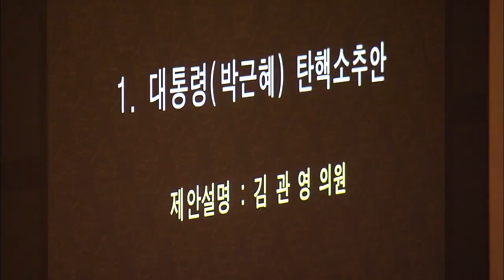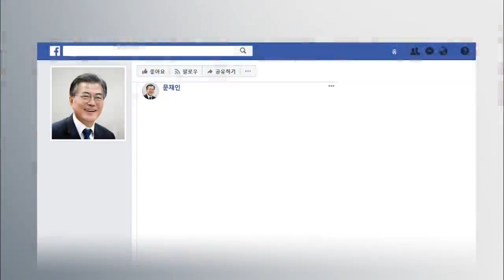Mass Candlelight Protests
[Anchor Lead]

Korean citizens began gathering together by candlelight at Gwanghwamun Plaza in Seoul on October 29, 2016. Now a year later, much has changed in Korean society. Political parties are clearly split on what the first anniversary of the massive candlelight protests means.

[Pkg]

First held in Seoul's Gwanghwamun area on October 29th last year, candlelight protests were held a total of 23 times since then. Over that time, former President Park Geun-hye's impeachment motion was passed in parliament.

[Soundbite] Nat'l Assembly Speaker Chung Sye-kyun(Dec. 9, 2016) : "I declare the impeachment bill has been approved."

And the court upheld the parliament's decision to impeach Park following a three month trial.

[Soundbite] Lee Jung-mi(Then-acting Chief Justice of Constitutional Court (Mar. 10)) : "We uphold the impeachment of Pres. Park Geun-hye."

Then an early presidential election was held and Moon Jae-in was elected as the nation's 19th president.

[Soundbite] Pres. Moon Jae-in(May 10) : "Everyone who did not support me is also part of the public whom I will serve."

Political parties have reacted differently to the first anniversary of the candlelight protests. President Moon said the candlelights represented the public's united force in calling for a righteous nation. He said he will not forget the hopes and expectations conveyed by the candlelights and vowed to stay beside the public to the very end. The ruling Democratic Party said the candlelight protests were a proud moment to be forever recorded in the world history of democracy. The Liberty Korea Party which is now the main opposition did not issue any particular statement. The minor opposition People's Party and Bareun Party also reminisced on what they called the "candlelight spirit." But they issued warnings against the Moon administration saying the voice of opposition also represents the public and that the candlelight notion was being "monopolized."

[Soundbite] Prof. Kim Hyeong-jun(Myong